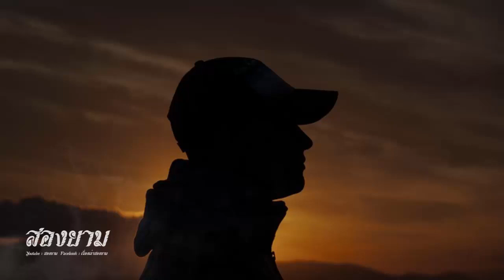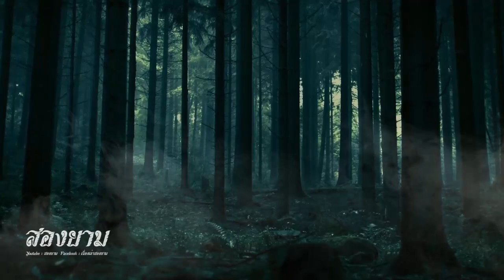อิทธิฤทธิ์ปลาไหลไฟฟ้า | สองยาม